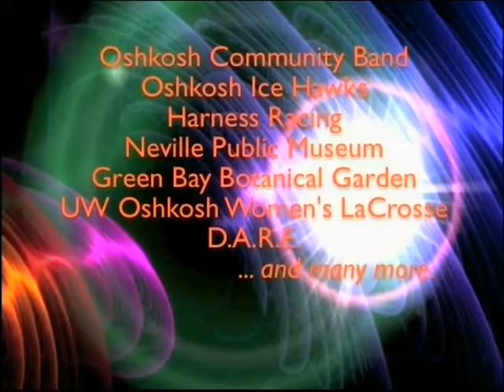Civil War Letters - Wisconsin Veterans Museum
Civil War Letters - Wisconsin Veterans Museum,  Madison, WI, JULY 27, 2012